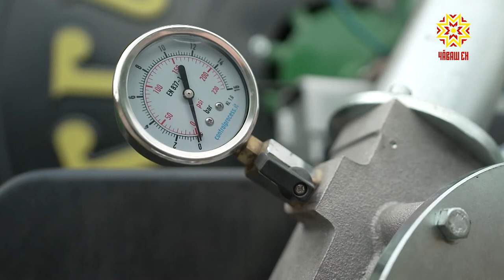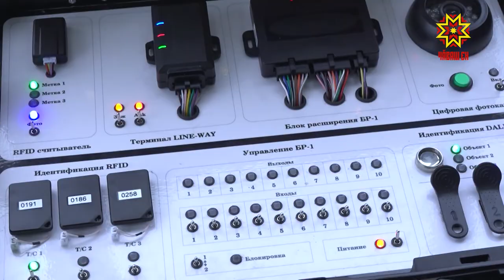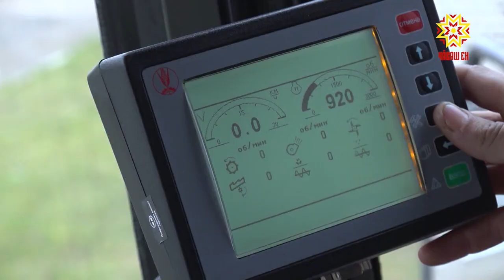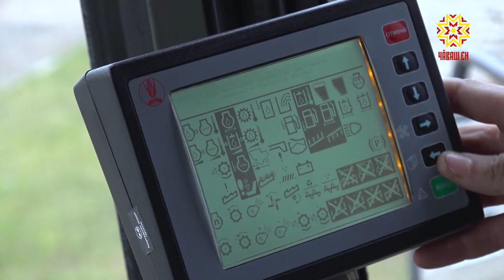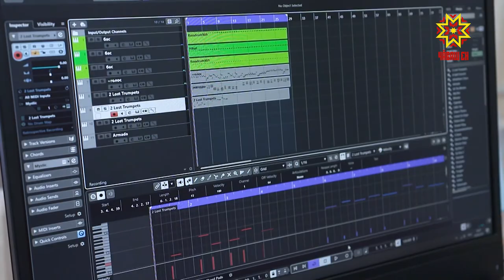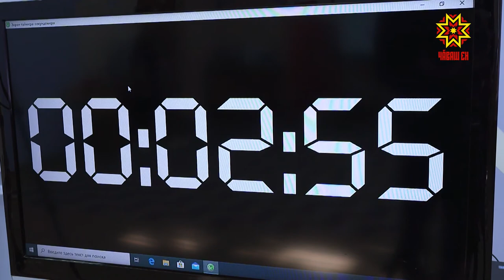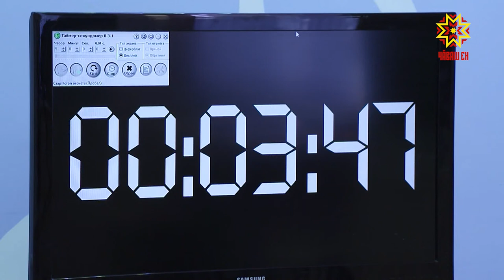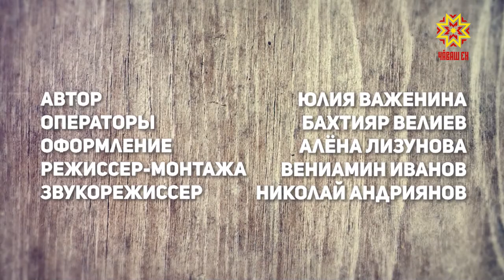Один день с профессионалом. Выпуск 26.08.2020